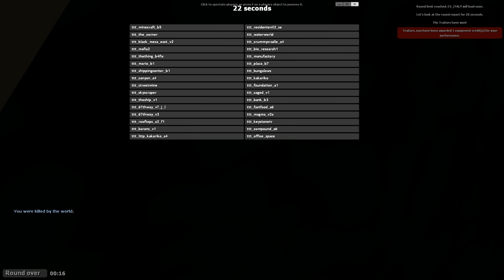Spreng das Gebäude! Trouble in Terrorist Town #7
►  Garry's Mod
»» Sandbox-Physik-Spiel von Facepunch Studios.